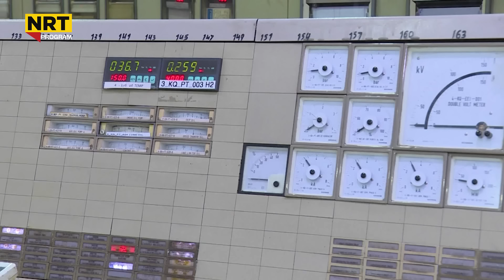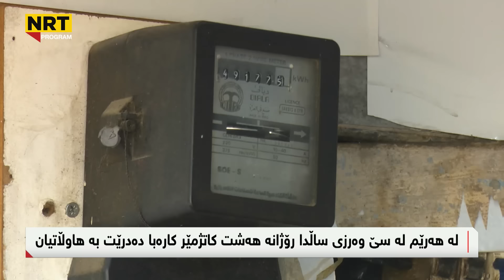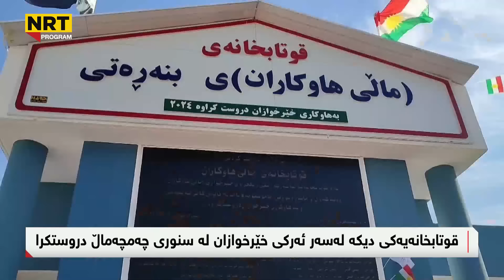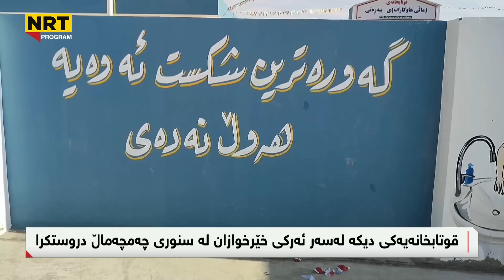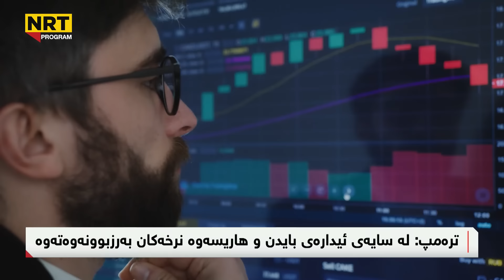ناڤینی ڕۆژ - هەواڵی بەپەلە و گرنگ لە بەغدا و هەولێرەوە هات